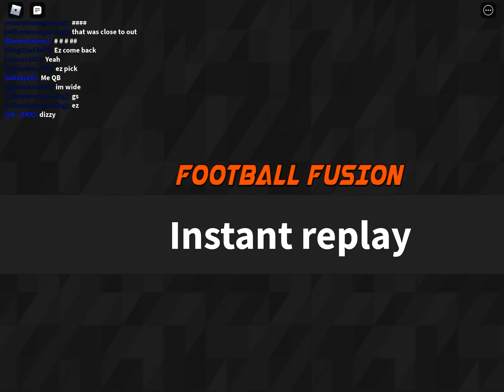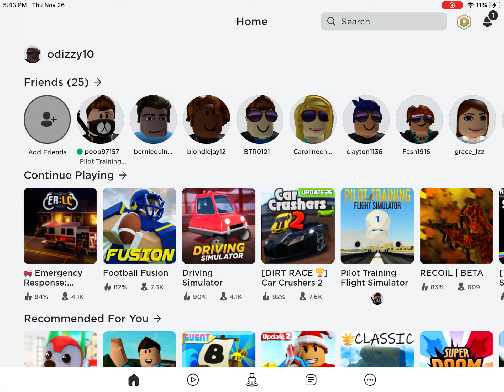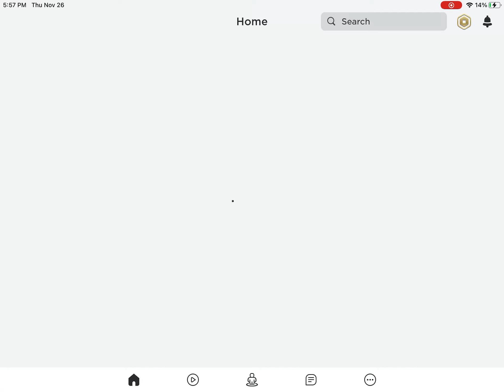Half an hour special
Go look at GM Gaming on YouTube